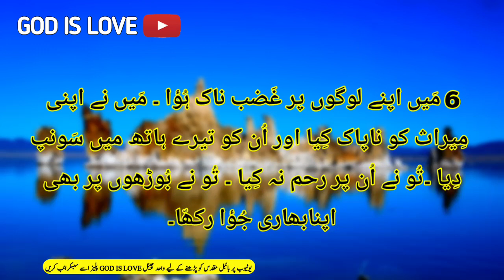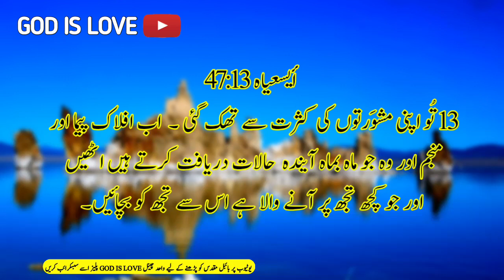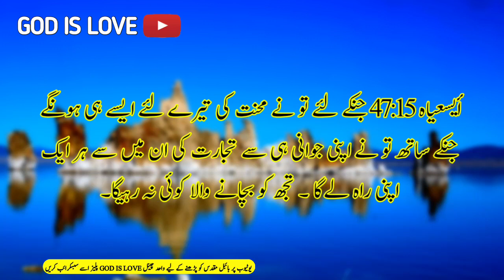Urdu bible | Isaiah 47|یسعیاہ کی کتاب| Bible in Urdu | Taurat in Urdu| یسعیاہ نبی کا صحیفہ